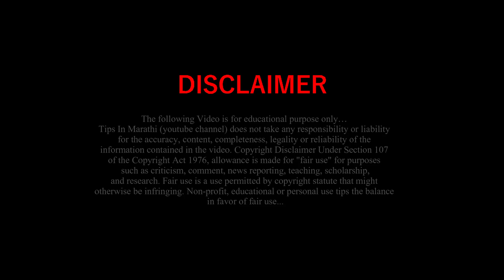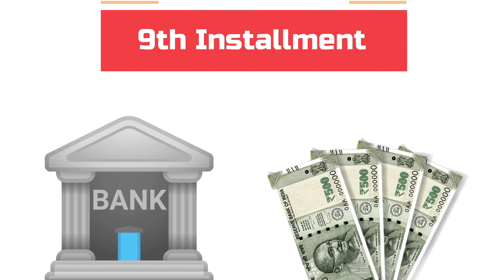या तारखेला जमा होणार PM किसान योजनेचा 10 वा हप्ता… | pm kisan December 2021...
नमस्कार, मित्रांनो टिप्स इन मराठी ( tips in Marathi ) यूट्यूब चैनल मध्ये आपले स्वागत आहे. मित्रांनो आज या व्हिडिओ मध्ये या तारखेला जमा होणार PM किसान योजनेचा 10 वा हप्ता… | pm kisan December 2021... बद्दल महत्वाची माहीती देणार आहोत तरीही मित्रांनो हा व्हिडियो शेवट पर्यंत पहा.

धन्यवाद...